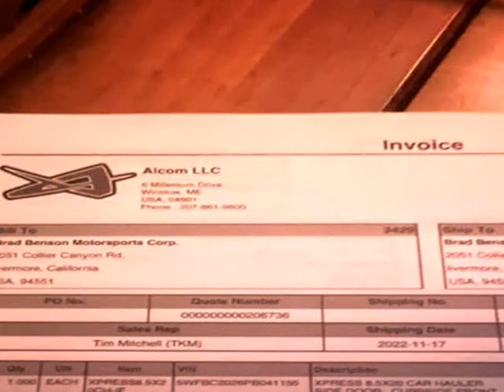2023 Alcom 8/28 8.5 X20 CAR HAULER RAMP DOOR SIDE RV DOOR UPGRADE (dublin, California)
EASTBAYTRAILER.COM
2061 collier canyon road
dublin